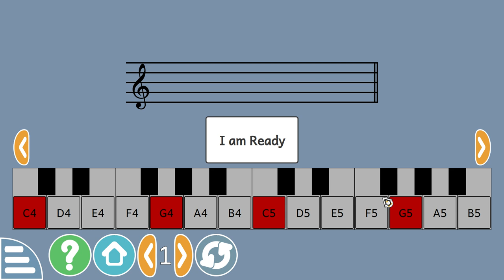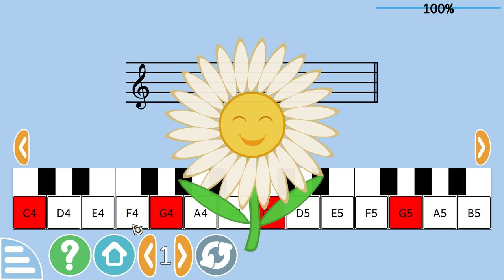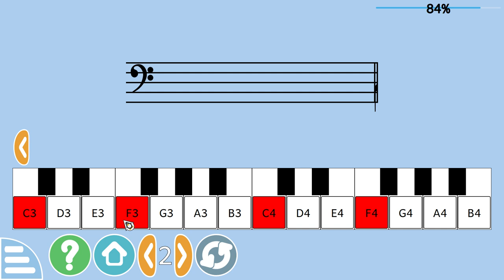GCompris, Note Name activity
New activity in GCompris 0.95, Note Name.